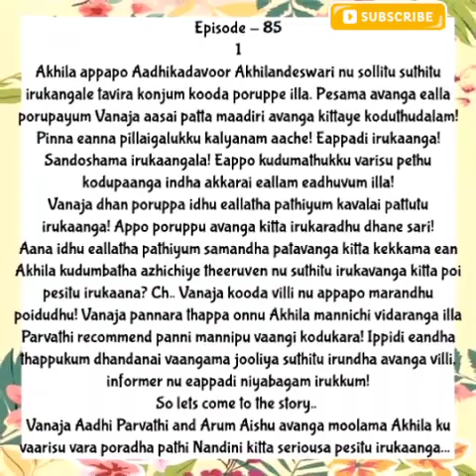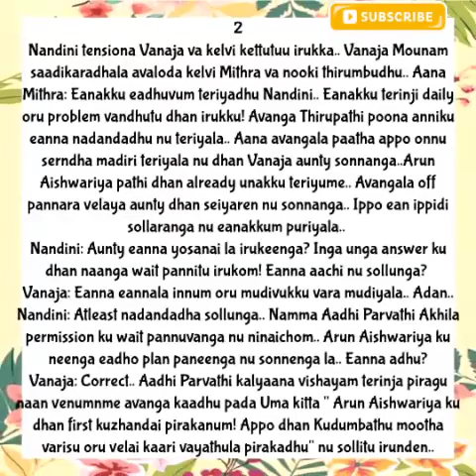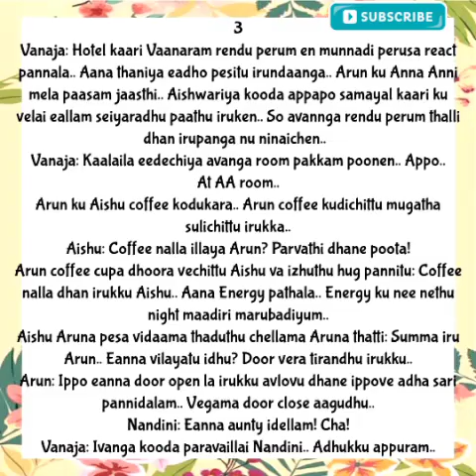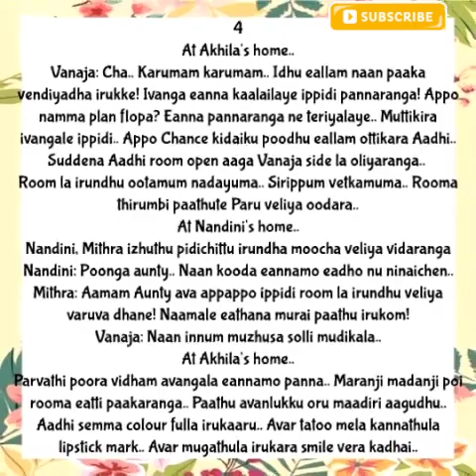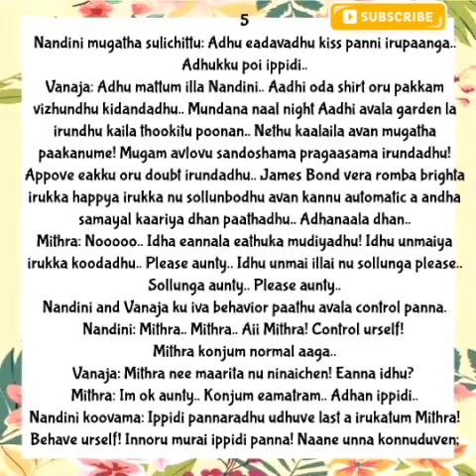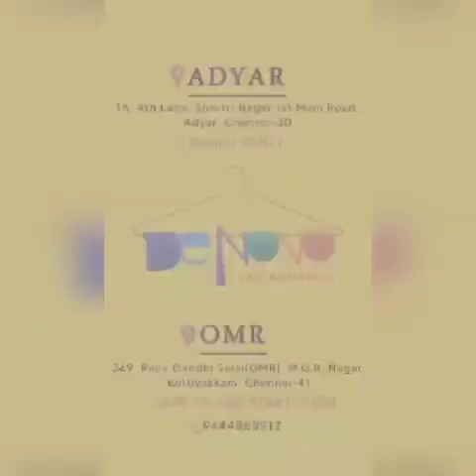Anbe Vaa || Episode 85 (Part 1) || AP Tale Time || Shades of AP Kadhal